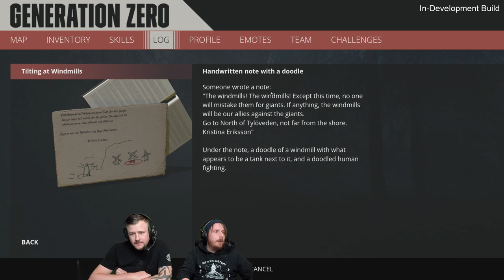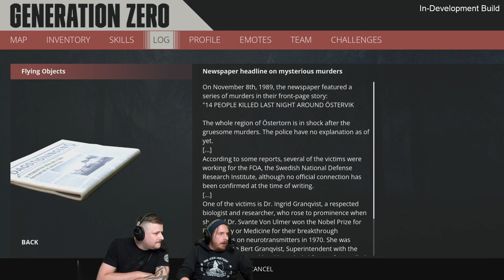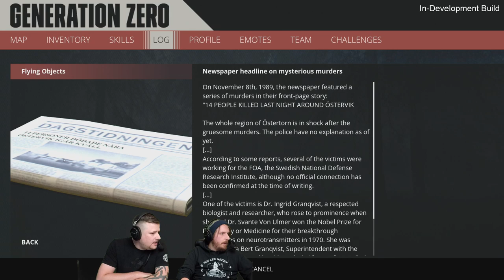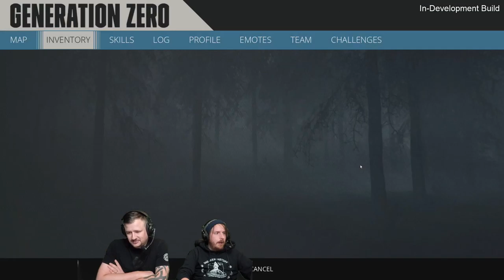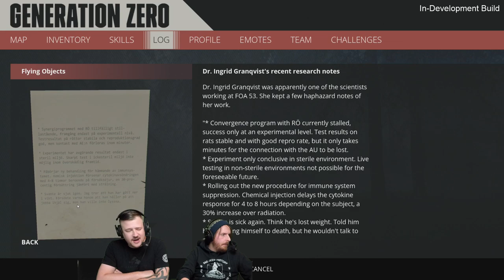Gameplay and Q&A with Graham and Pontus